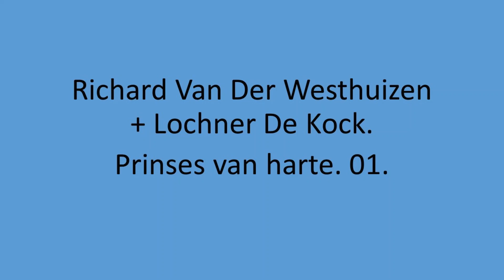Richard Van Der Westhuizen & Lochner De Kock - Prinses van harte. 01.